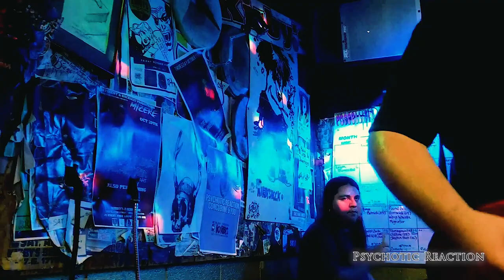Psychotic Reaction Live at Kirby's Beer Store (Last Night at Kirby's)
"Psychedelic Punk Blues. it's like hearing the Velvet Underground on acid, Blue Cheer on meth and The Hellacopters after they huffed like 50 gallons of paint thinner." - Chuck from Debris.

Genre
Lester Bangs' Punk/Garage-Psych/Electric Snake Blues/ Death Surf Boogie/ High Energy Rock and Roll/ Heavy Psych

Band Members
CURRENT LINEUP:

Hometown
Garvin County, Oklahoma

Record Label
Wet Dream Records
Tussin Records, Red Fish Productions. Zanzibar Records.

About
High Energy Rock and Roll Band from Norman, OK. est. 2007 heavily influenced by The Stooges, MC5, Radio Birdman, 13th Floor Elevators, The Yardbirds, Black Sabbath, Pink Floyd, early country blues music, H.P. Lovecraft, George Orwell and Lucid Dreams .

"psychedelic punk blues. it's like hearing the velvet underground on acid, blue cheer on meth and the hellacopters after they huffed like 50 gallons of paint thinner." - Chuck Debris

Biography
Psychotic Reaction is a Psychedelic Punk band Heavily rooted in blues, 60's garage rock and psychedelia, 77 punk, surf rock, proto-punk/metal from Norman, Ok

Current Location
Norman, Oklahoma

Influences
The Things, T-Rex, Debris, H. Barry Z., Richard Hell, Lester Bangs, 13th Floor Elevators, The Fuzztones, Los Saicos, Memphis Girls that let us sleep on their floor.

Booking Agent
Old Temple Booking

About the bar

Kirby’s has been hosting bands since 1972. In size it compares to most living rooms, if most living rooms contained a bar, a stage, and a jukebox.Open at 3pm every day, with patio seating available. And if it’s your first time – men’s bathroom is on the right, women’s bathroom is on the left.